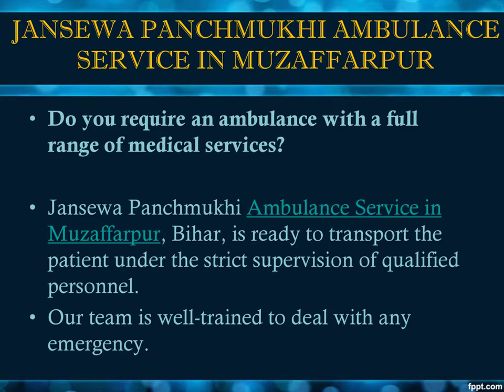Experienced Ambulance Service in Muzaffarpur and Patna – Jansewa Panchmukhi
Jansewa Panchmukhi Ambulance Service in Muzaffarpur and Patna, Bihar provides ambulance services across India with all of the necessary amenities for a nice experience during patient transportation.